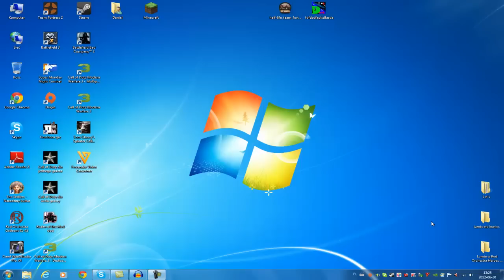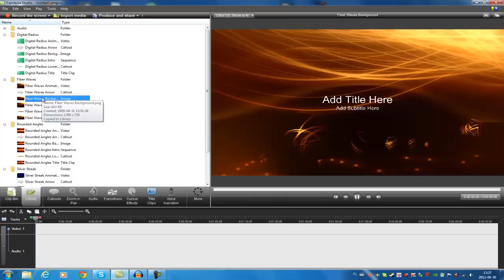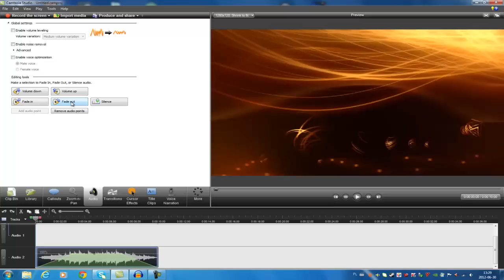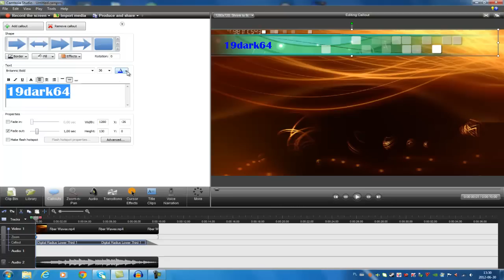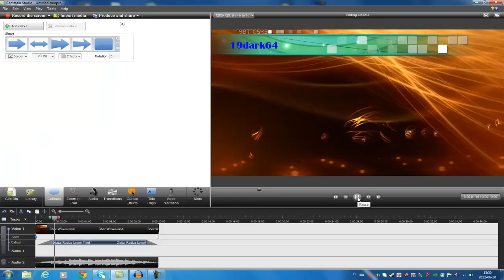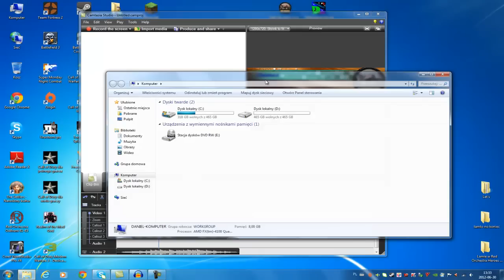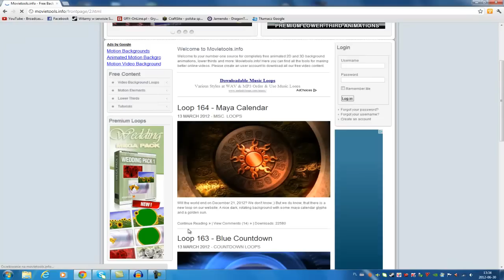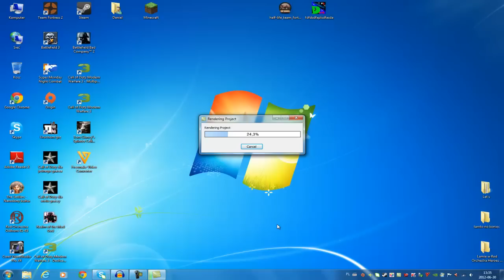Camtasia Studio 7- Jak zrobić amatorskie intro?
Witajcie już w trzecim poradniku do Camtasia Studio 7.
Dzisiaj wam pokaże jak w tym programie możemy zrobić AMATORSKIE intro.